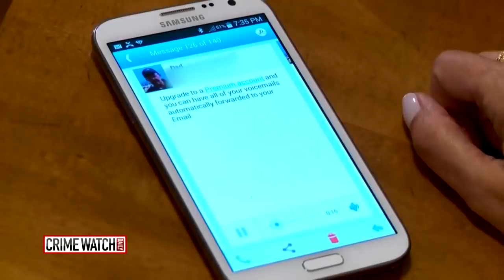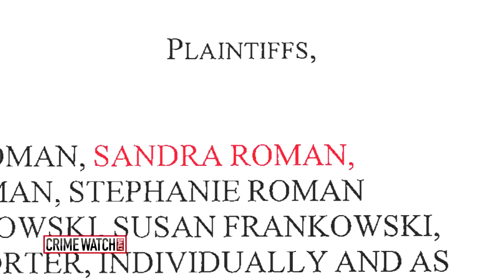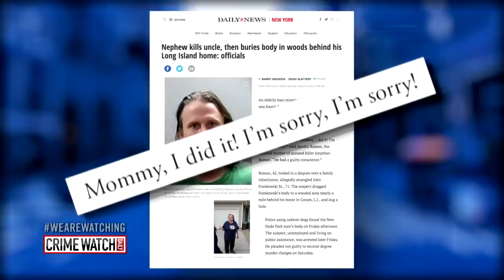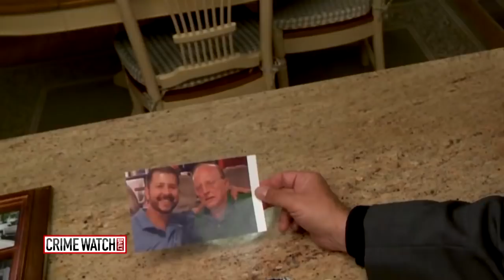Long Island’s John Frankowski case: Nephew convicted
The family makes a startling claim in what turned into a feud over an inheritance.